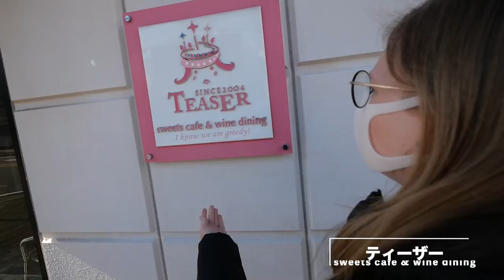【カルチャーショック連発】日本歴6年以上のドイツ人が名古屋モーニングを体験してきた！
今回は、名古屋で一番おしゃれなカフェ『Teaser』で名古屋モーニングを食べてきました！
この値段でコーヒーと朝ごはんがセットになってるなんて海外ではあり得ない設定ですね！
名古屋に住んでいる方、名古屋に遊びにくる方、ぜひ行ってみて下さいオススメです！